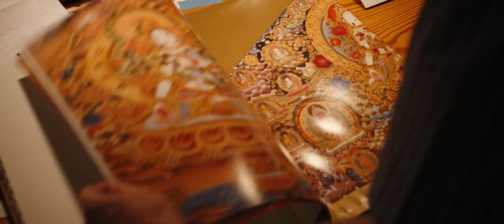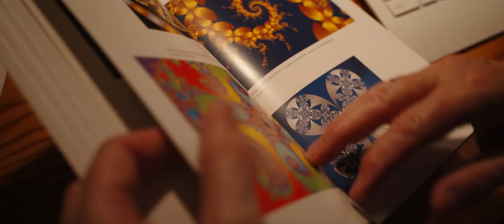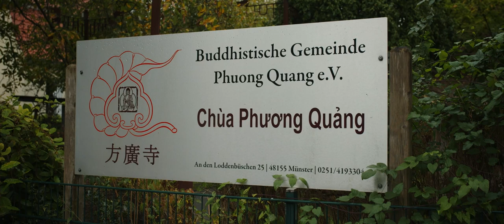AT THE THRESHOLD: The Radiance / Perry Schmidt-Leuke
Theologian Perry Schmidt-Leukel: "Why are there so many religious traditions in the world? Why is there such a diversity of astonishing truths and insights? Global religions resemble each other within their differences. By studying a different religious tradition, you can experience how different kinds of light will fall on certain elements of your own tradition. How can we illuminate each other, for the benefit of the whole of humanity?"
Perry Schmidt-Leukel, Professor of Religious Studies and Intercultural Theology at the University of Muenster, Germany, and Director of the Institute for Religious Studies and Intercultural Theology.

MB0106DW55RXF5U